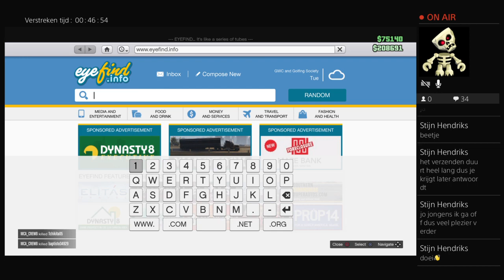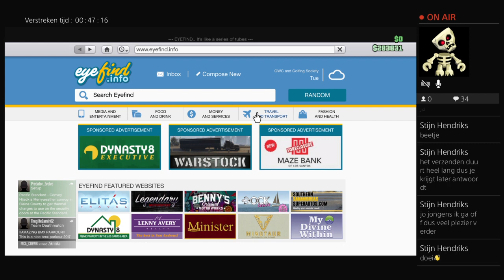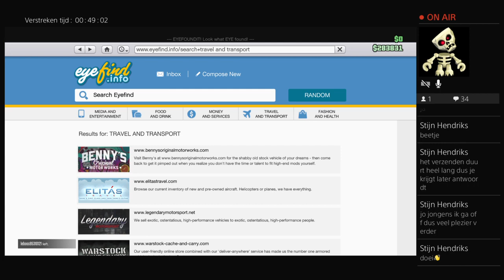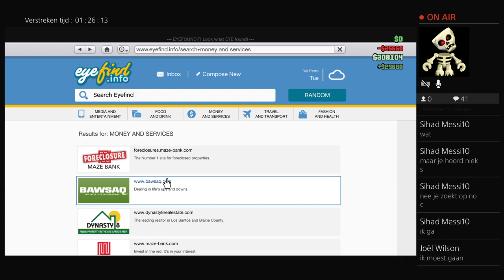GTA 5 met sihad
Hallo, wij zijn Jason en Patrick en wij maken video's. Dat doe je nou eenmaal op YouTube. Het zijn vlogs en game video's.

WAT MEER INFO OVER ONS:

Wij zijn Jason en Patrick en zijn 11 jaar oud. Wij wonen in Nederland (nee echt). En wij hebben dit rot kanaal aangemaakt.

WAAROM DOEN WIJ DIT?

Het leek ons leuk om YouTube video's te maken omdat wij een coole fanbase willen maken met jullie kijkers.